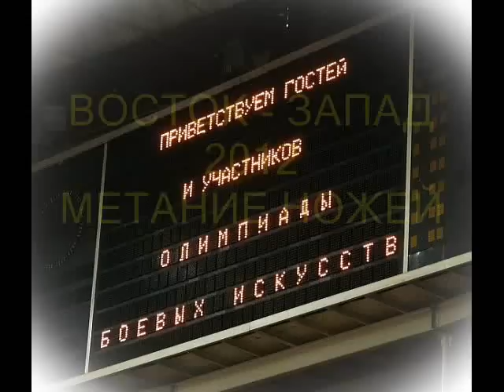ВОСТОК - ЗАПАД 2012, метание ножей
Очередные соревнования по метанию ножей в Санкт-Петербурге